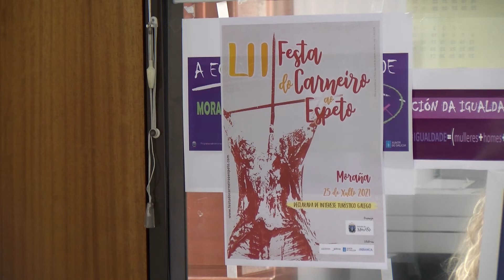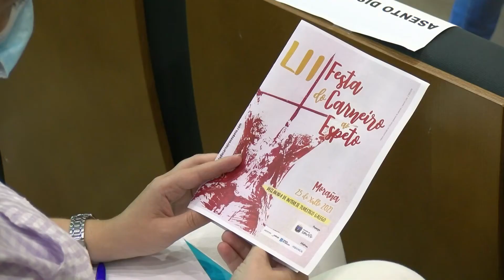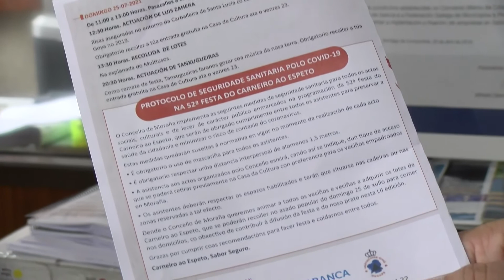Moraña comeza os tres días fortes do carneiro ao espeto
Moraña recupera a programación cultural para a súa festa do Carneiro ao Espeto. O concello só vendeu este ano 15 lotes dos 50 que ofertou.